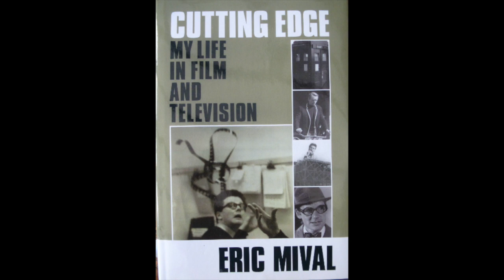David Barrie Talks Cutting Edge by Eric Mival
David Barrie gives a quick review of Eric Mivals Autobiography Cutting Edge.